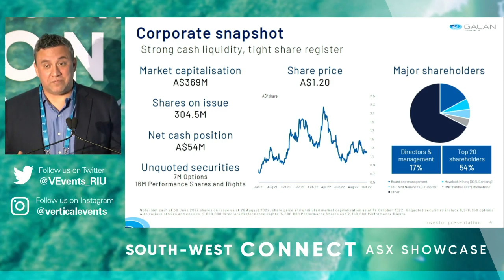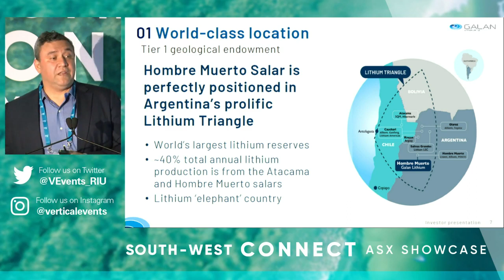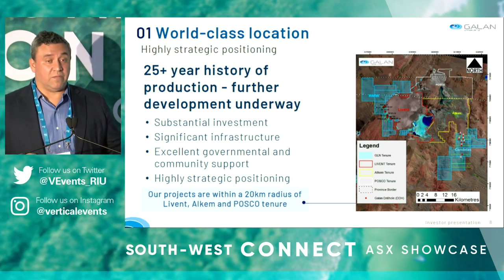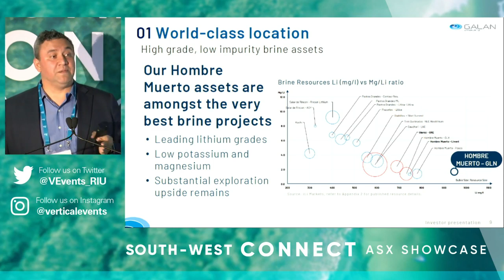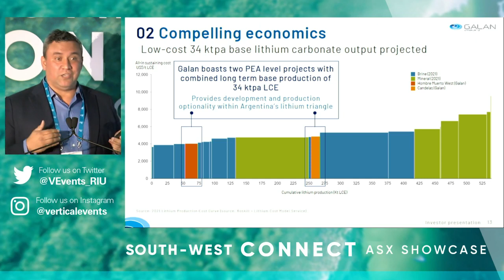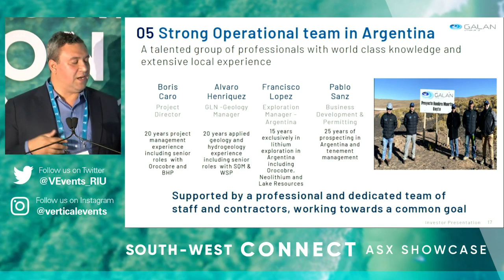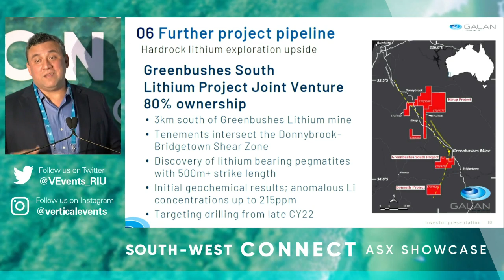Galan Lithium Presentation at South-West Connect Conference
Galan Lithium Managing Director, JP Vargas de la Vega, presented at the South-West Conference in Busselton, Western Australia on 20 October 2022.